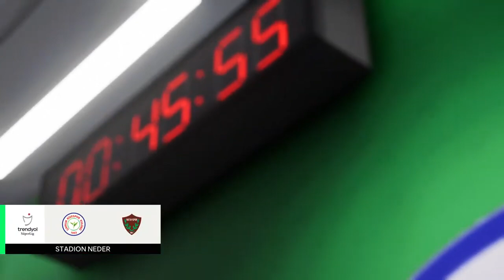EA SPORTS FC 24 HATAYSPOR CAREER MODE #5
Welcome to EA SPORTS FC 24 Hatayspor Career Mode! ⚽️🎮 Join me in this exciting journey as we take on the role of manager for Hatayspor in EA SPORTS FC 24. Get ready for an immersive experience that allows you to fully engage in the game's dynamic gameplay, strategic decision-making, and the pursuit of glory on the virtual pitch.

EA SPORTS FC 24 Hatayspor Career Mode puts us in control of one of Turkey's rising football clubs, Hatayspor. Join me as we navigate the challenges of managing the team, from scouting and signing players to devising winning strategies and leading the club to victory in domestic and international competitions.

Experience the thrill of building a championship-winning team, competing against top clubs, and shaping the future of Hatayspor through strategic transfers and skilful management. Witness my approach to squad rotation, tactical adjustments, and immersing myself in the high-stakes drama of each match.

The game's attention to detail, realistic gameplay mechanics, and the excitement of leading a club to success create an immersive experience that captures the essence of football management.

Whether you're a die-hard football fan, a lover of sports simulation games, or simply looking for an immersive career mode experience, this video offers a thrilling way to experience the excitement of EA SPORTS FC 24 Hatayspor Career Mode.

Thanks for joining me on this exciting journey through EA SPORTS FC 24 Career Mode with Hatayspor!